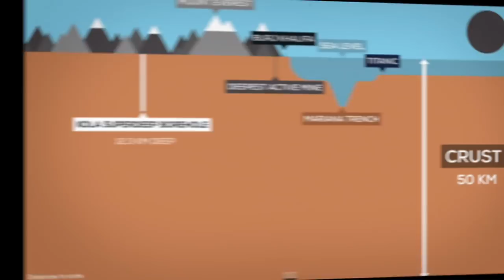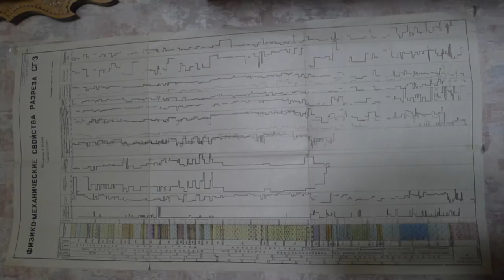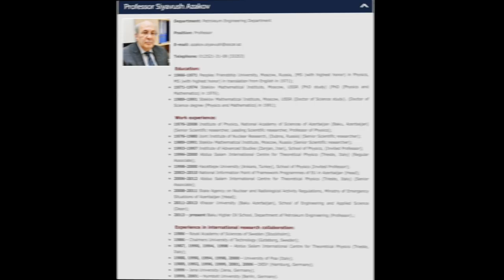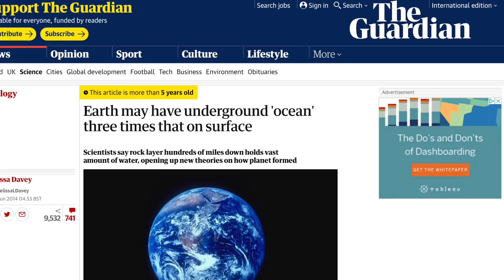تعطیل شدن پروژه ۲۲ ساله حفر چاه در سیبری به علت شنیدن صدای انسان از اعماق زمین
این ویدیو نگاهی دارد به پروژه حفر چاه در سیبری که بعد از ۲۲ سال فعالیت مداوم  به علت شنیدن و ضبط صدای انسان از اعماق زمین ناگهان متوقف شد.